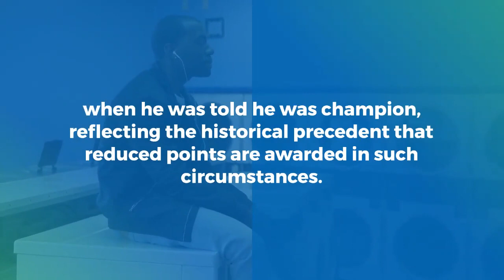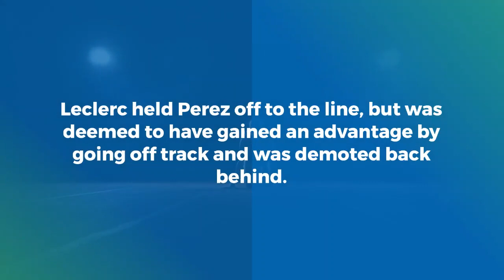Japanese Grand Prix: Max Verstappen seals second world title amid confusion after Suzuka win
Max Verstappen cliched a second title in extraordinary circumstances after dominating a Japanese Grand Prix truncated by heavy rain.

Verstappen headed Sergio Perez in a Red Bull one-two after Ferrari's Charles Leclerc, who crossed the line second, was penalised for cutting the track and gaining an advantage on the last lap.

There was confusion after the race as to whether Verstappen had done enough to tie up the championship, because it was not immediately clear whether full points would be awarded for a race that ran just over half distance.

But governing body the FIA said that reduced points only applied if a suspended race could not be resumed.

when he was told he was champion, reflecting the historical precedent that reduced points are awarded in such circumstances.

Drivers and team bosses united to call the decision from race control "unacceptable", eight years after Jules Bianchi lost his life after crashing into a tractor on track

The race was stopped shortly afterwards, leading to a two-hour delay while officials waited for the persistent rain to ease sufficiently for racing to resume.

Leclerc held Perez off to the line, but was deemed to have gained an advantage by going off track and was demoted back behind.

Behind them, Alpine's Esteban Ocon held off Lewis Hamilton's Mercedes for the entire race, with Aston Martin's Sebastian Vettel doing the same to Fernando Alonso's Alpine.